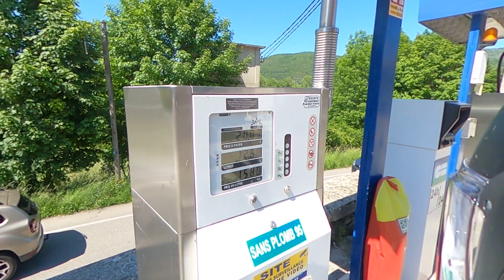tracer 9 GT 11 06 2021